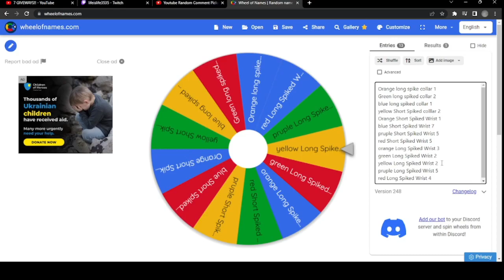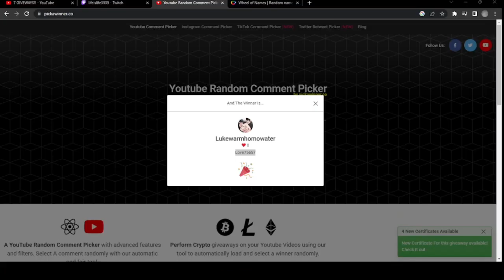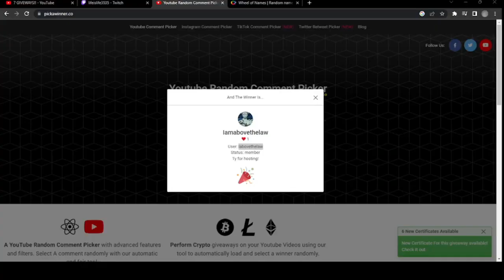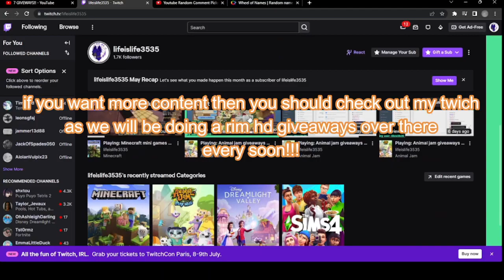WINNERS OF THE 7 GIVEAWAYS!!!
Hey everyone thank you all for joining the last video!! I hope everyone enjoys there winnings and thank you everyone that been waiting for this video!!
Also the giveaway for the rim hd will be on my twitch when i hit 1700 followers